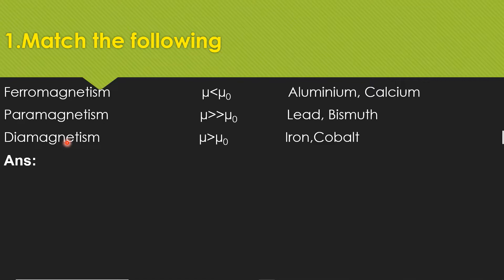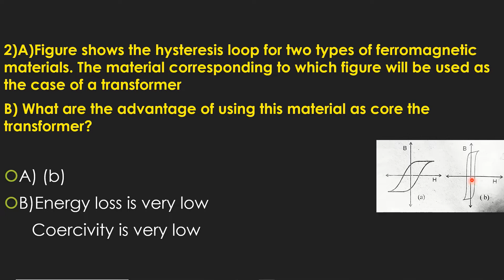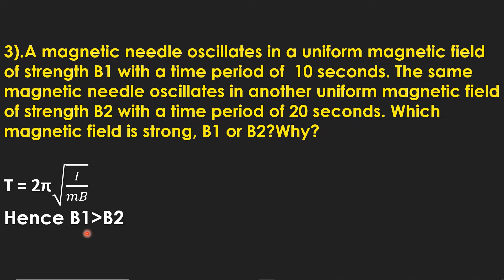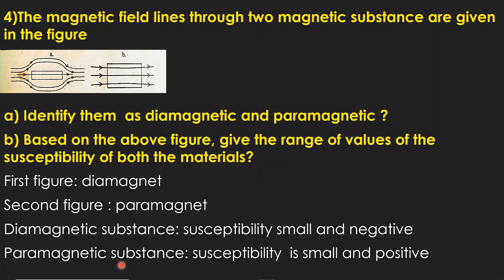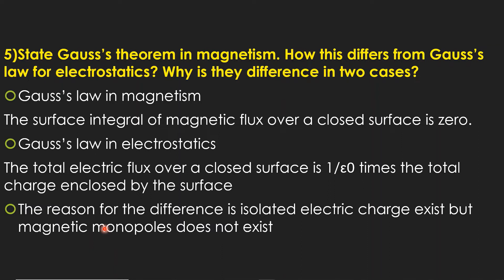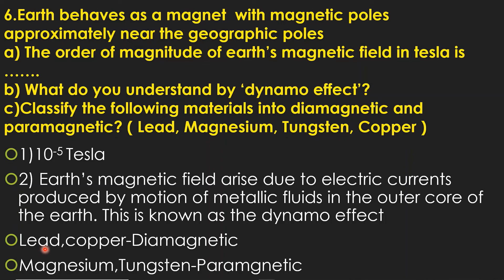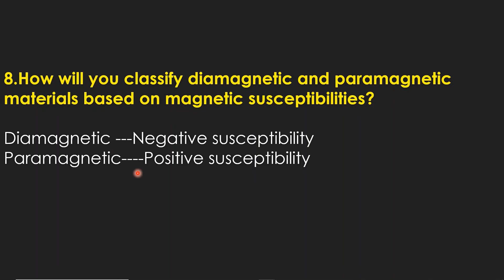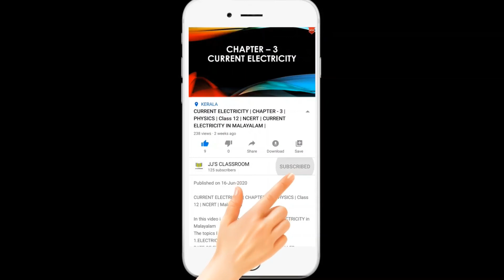PREVIOUS YEAR IMPORTANT QUESTIONS & ANSWERS | MAGNETISM AND MATTER | CLASS 12 | MALAYALAM